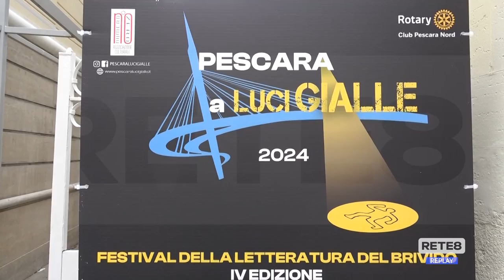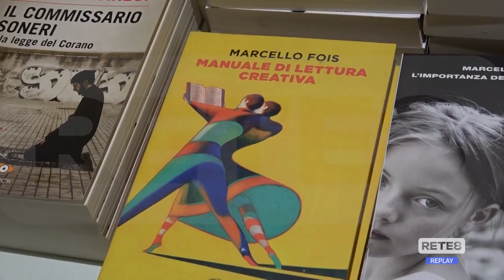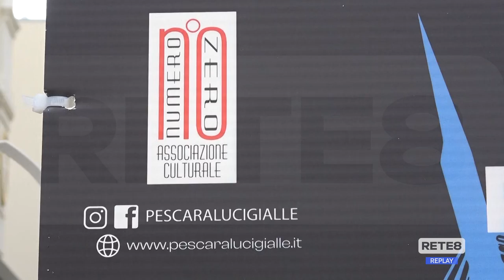Editoria - Si chiude "Pescara a luci gialle"